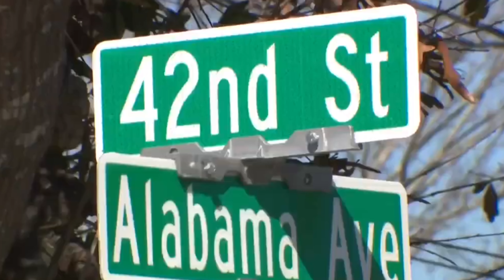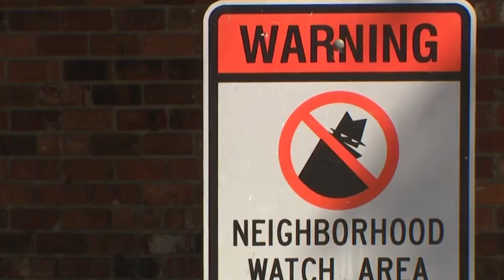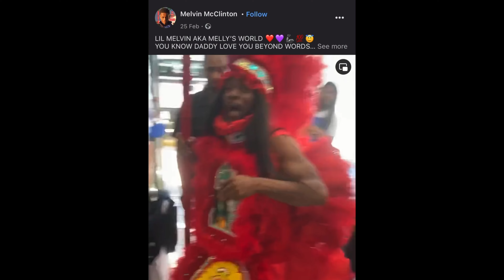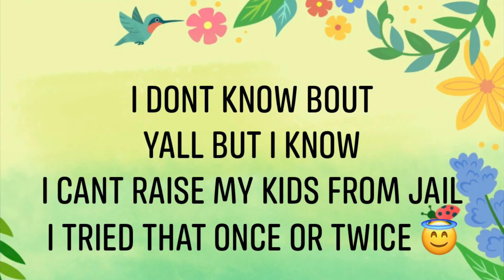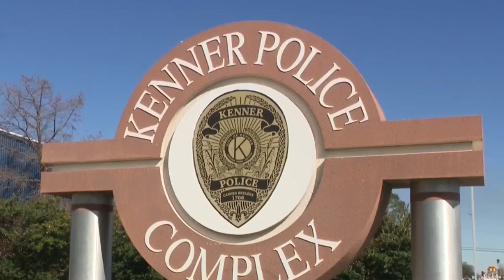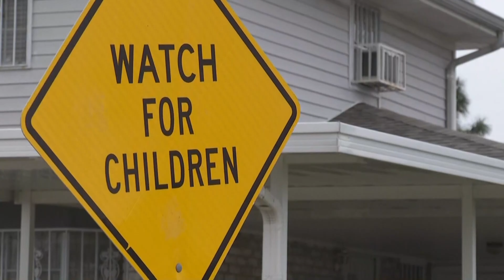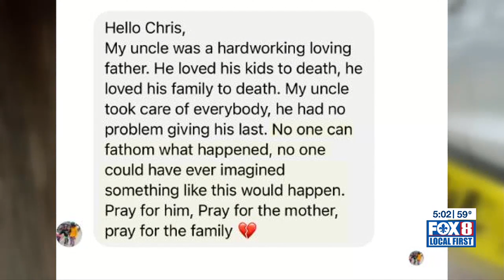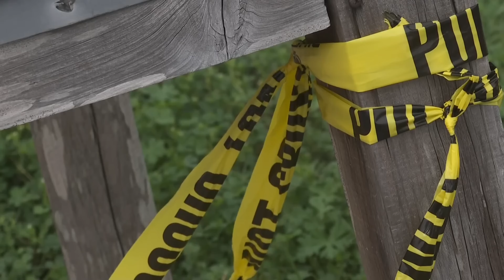Father Lost 1 Son, $H0t The Other Then Himself | EP. 207 Carmelo & Melvin McClinton Jr.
2-in-1 Episode
February 2024 turned out to be a month that multiple families in Kenner, Louisiana would never forget. Around 12:50pm on February 5th, 2024, a vehicle carrying three individuals arrived at Ochsner’s Kenner Hospital with 18-year-old Melvin McClinton Jr. in the backseat... At that time, no-one knew that 3 weeks later, emergency services would be rushing to a home connected to the teen's father Melvin McClinton Sr. where 3-year-old Carmelo McClinton was at the time.

0:00 – Intro
0:44 – Melvin Jr. - Hospital + Investigation
02:15 – Arrest + Charges
04:20 – Incident Footage
04:50 – Police Interview
06:01 – Vigil/Funeral
07:29 – Melvin Sr.'s Facebook Live
08:32 – Preliminary Hearing
09:14 – Carmelo's Incident
10:42 – Police Interview
13:52 – Incident Details
17:22 – Melvin Sr.'s Brother Speaks
24:38 – Outro